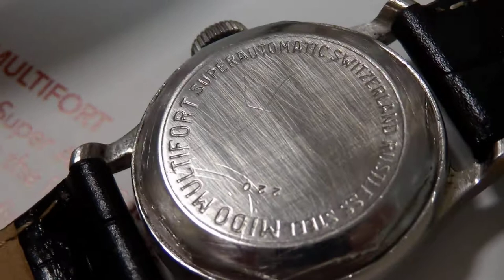MIDO MULTFORTの自動巻き時計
MIDO が１９３０年～１９４０年代に、製造した、防水？防塵？のハーフローター式の自動巻き構造の時計
ケースはステンレススチール素材、裏蓋が１０角形型のスクリュー式で丈夫なケースに入った機械は
スモセコがCAL８１６の１７石
センタセコンドが、８１７の17石
片巻式の巻き上げです
サイズ：３５ｍｍｘ２８ｍｍ